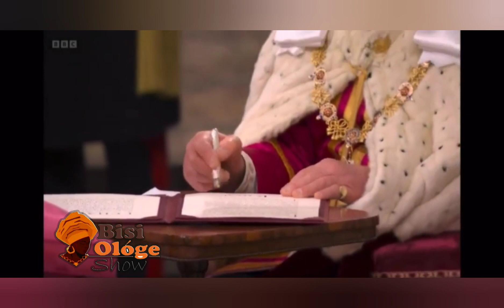WATCH HOW THE ARCHBISHOP OF CANTERBURY CROWN KING CHARLES III AND OTHERS